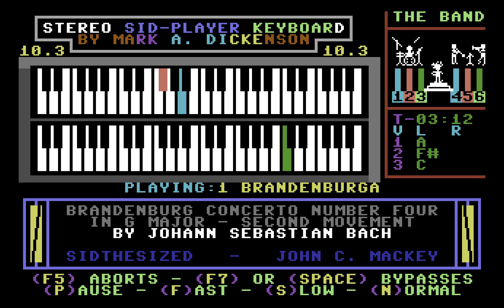Brandenburg Concerto № 4 in G Major, 2nd Movement by John C. Mackey (Sidplayer)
"Brandenburg Concerto № 4 in G Major, 2nd Movement" by Johann Sebastian Bach, as arranged for Sidplayer by John C. Mackey. Played on the Stereo Player 10.3 for the Commodore 64.